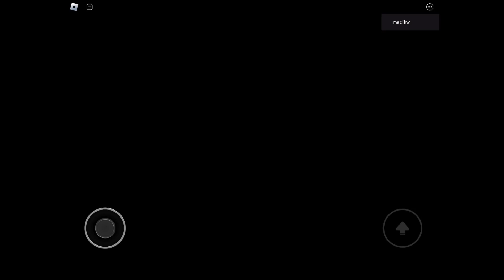Cute but creepy game#roblox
This video is for 13 year olds and up if your kid wants to watch this video parents please be with your children at all times. I have autism